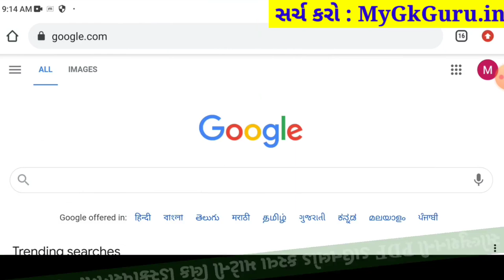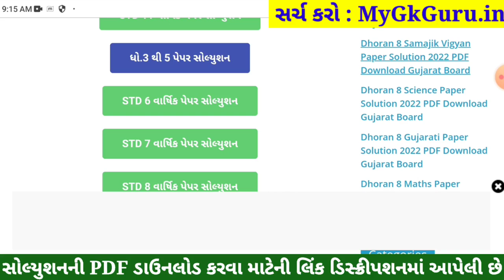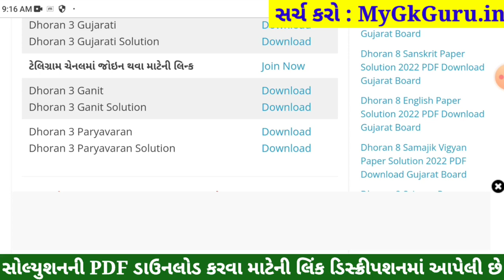STD 3 Paryavaran Paper Solution 2022, Dhoran 3 Paryavaran Paper Solution 2022 STD 3 Varshik Pariksha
STD 3 Paryavaran Paper Solution 2022 April, Dhoran 3 Paryavaran Paper Solution 2022 STD 3 Varshik Pariksha Paper Solution 2022. Dhoran 3 Paryavaran Paper Solution 2022 April Varshik Pariksha. STD 3 Paper Solution 2022 April.

STD 3 Paryavaran Paper Solution 2022 April, STD 3 Paryavaran Varshik Pariksha Solution 2022,Dhoran 3 Paryavaran Paper Solution 2022 April. STD 3 Paryavaran Paper Solution 2022 Varshik Pariksha.

STD 3 Paryavaran Paper Solution 2022 40 marks. STD 3 Paryavaran Paper Solution 2022 Varshik Pariksha April 2022. STD 3 Varshik Pariksha Paper Solution 2022.

std 3 Varshik Pariksha Paryavaran April,
std 3 Paryavaran Varshik Pariksha April 2022,

STD 3 Paryavaran Varshik Pariksha Paper Solution 2022 April
Dhoran 3 Paryavaran Paper Solution 2022 STD 3

Other Related Search Queries :
Varshik Pariksha STD 3 Paryavaran Paper Solution 2022
STD 3 Paryavaran Paper Solution 2022 40 April 2022